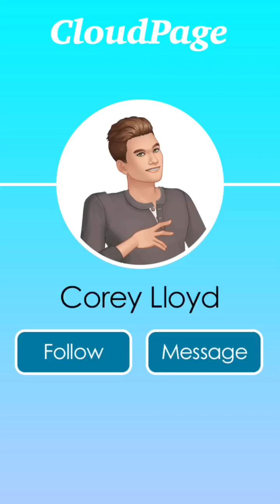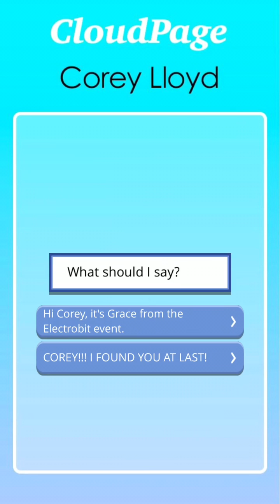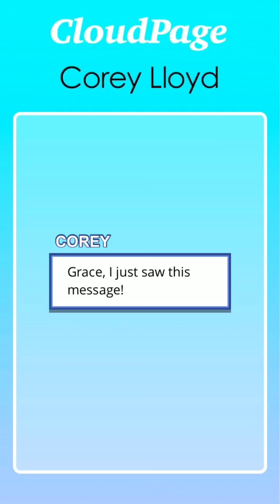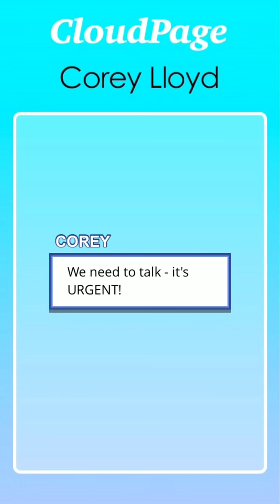Glitch Girl - Ep 4 || LKT EPISODE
Glitch Girl - Ep 4 || EPISODE INTERACTIVE